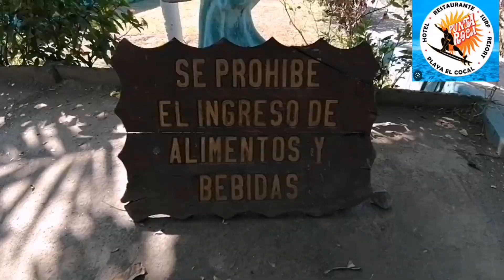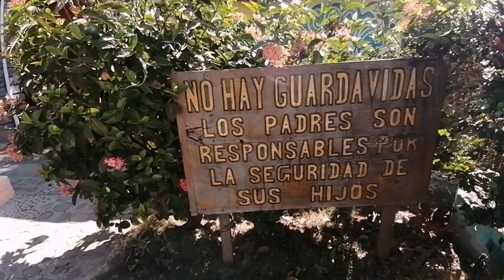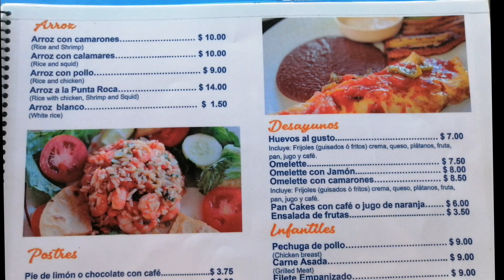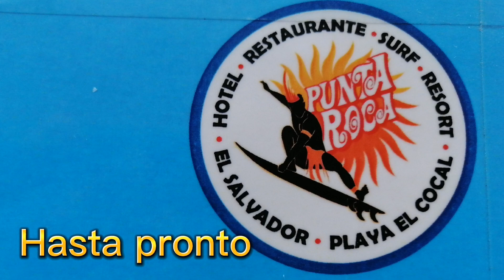PUNTA ROCA Hotel resort and Surf El Salvador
Un Hotel para pasar unos momentos inolvidables y hacer deporte.